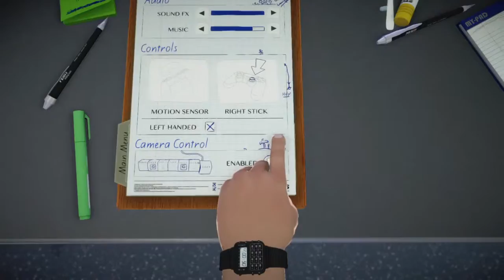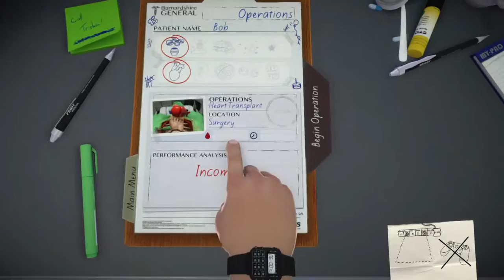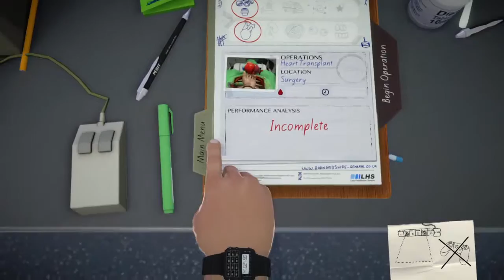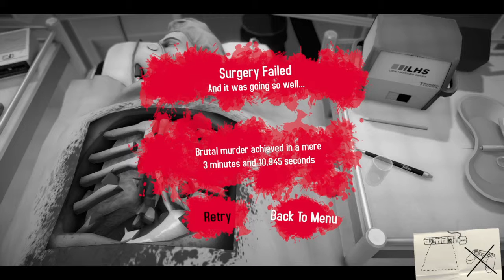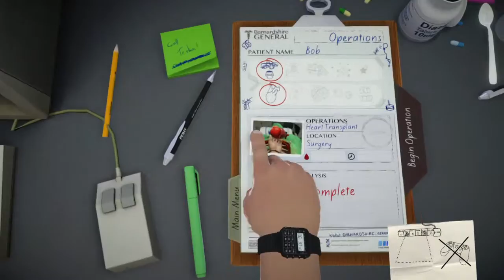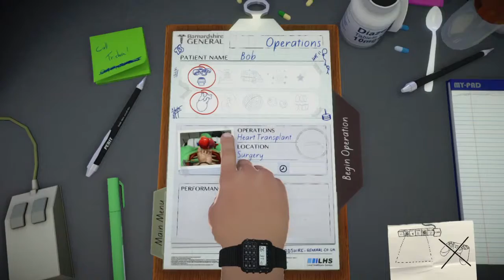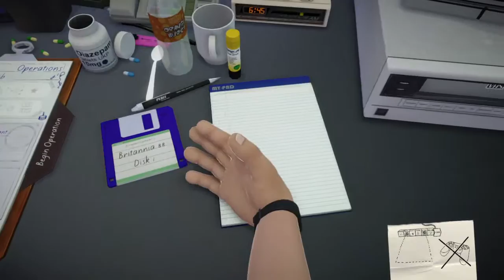Let's Play: Surgeon Simulation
In coming malpractice Lawsuit.

Surgeon Simulator 2013 is played in first-person perspective. Mouse movement is used to control the movement of the player's hand. By holding down the right mouse button and moving the mouse, the player can rotate the hand. The left mouse button is used to lower the hand. By default, the A, W, E, R, and spacebar keys are used to control individual corresponding digits for grasping items. Gameplay consists of the player attempting to perform various surgical procedures, for example a heart transplant. Multiple extra modes are available after completion of the early operations, such as performing an operation while inside an ambulance where surgical instruments bounce around at random, and operating in space where the zero-g environment causes all of the instruments to free-float.